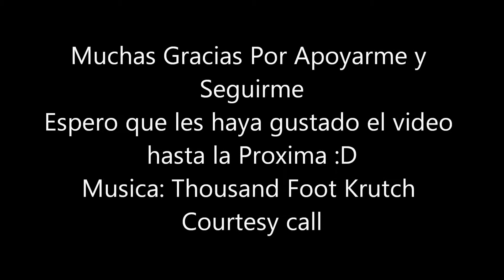Dinosaur Revolution Short Music Video Courtesy Call 350 SUBS Special